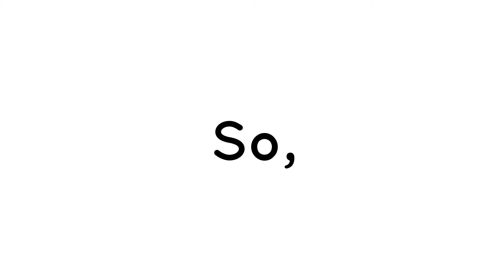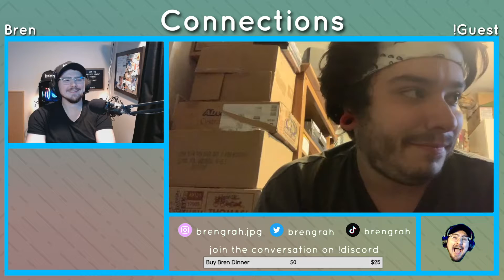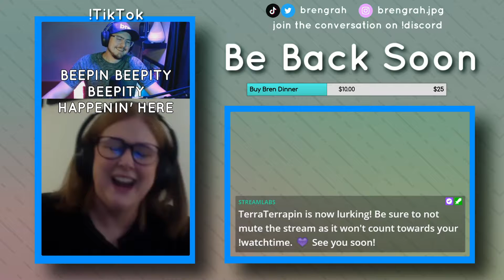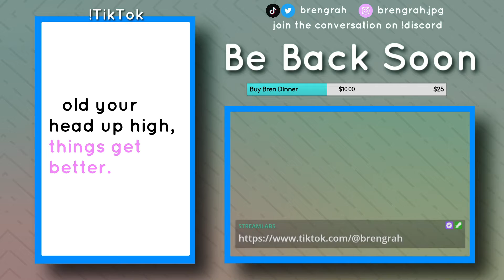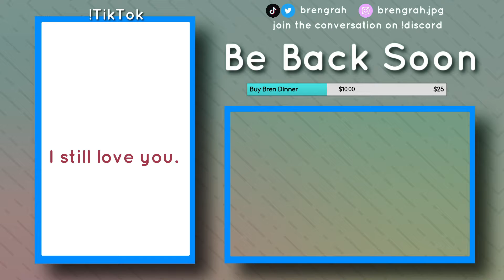Finding happiness with Joey Rodriguez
On today's connection, we talked to Joey Rodriguez also known as Joey, about his full-time career in tarot reading, his spiritual awakening through a mushroom trip, and finding happiness.

We are live every Tuesday on Twitch! Add the schedule to know when we go live:

To go to the Twitch channel, where you to can be a part of the stream:

Or follow on Tiktok for videos on mental health and me asking streamers interesting questions: